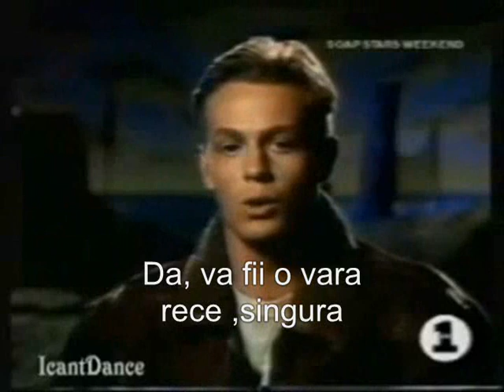JASON DONOVAN -SEALED WITH THE KISS (traducere in lb romana ).wmv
o melodie foarte veche ,d